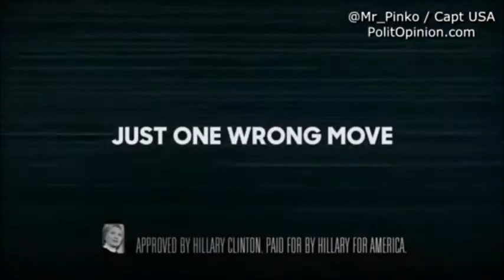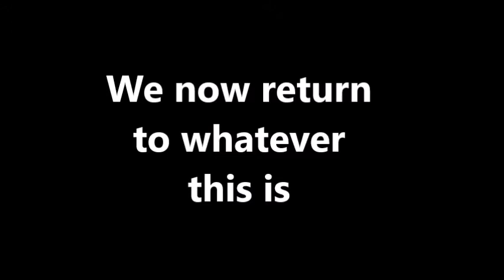Clickbait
This clickbait is just getting out of hand...